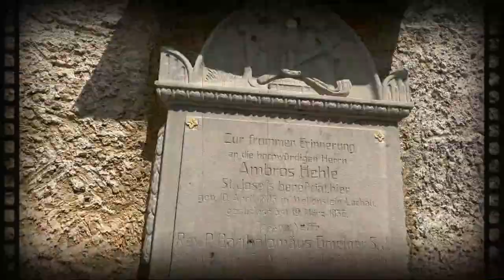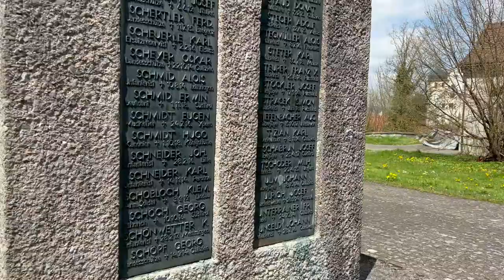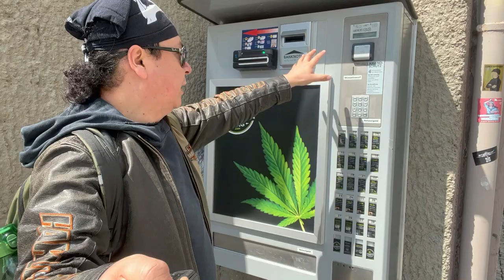¿Conoces Bregenz? Te muestro éste trozo del planeta, sígueme y descubre sus encantos.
Un trozo de Austria que te hace disfrutar de las mejores vistas de los Alpes y sólo giras la mirada las mejores vistas del Lago Constanza.
Capital de Vorarlberg uno de los estados federados de Austria, y frontera con Suiza y Alemania, hacen que se convierta en un lugar bastante multicultural
El Pfänder y sus vistas, los paseos por los diferentes caminos, su fauna y flora muy bien protegidas y espacios dónde el puedes respirar además de aire limpio, una gran paz y relajación.
Sus catedrales con mucha historia al igual que su murallas y el casco antiguo, reducen todo a un paseo muy placentero.
La sensación que experimentas en el trayecto sobre el teleferico hacen que cada paso valga la pena.
Brengenz y sus encanto, no te la puedes perder.
Mostraremos expendedores de Marihuana, ya que es legal.